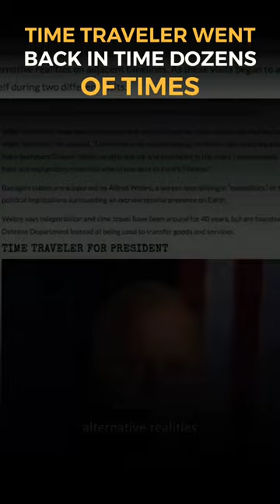REAL LIFE TIME TRAVELER!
JOIN US for the YATO Retreat from 3/30-4/2/23 in Cape San Blas, FL.